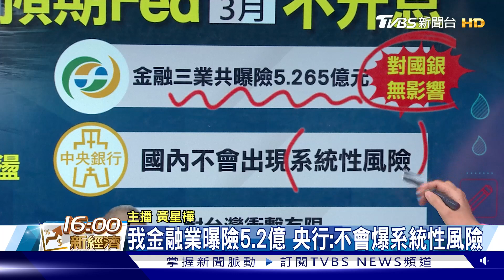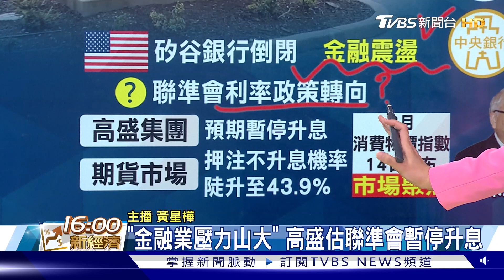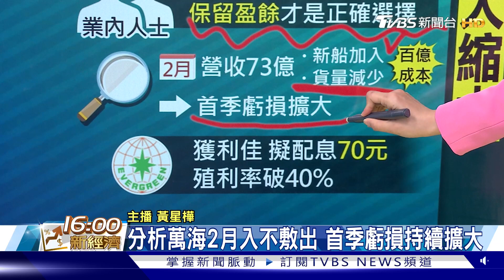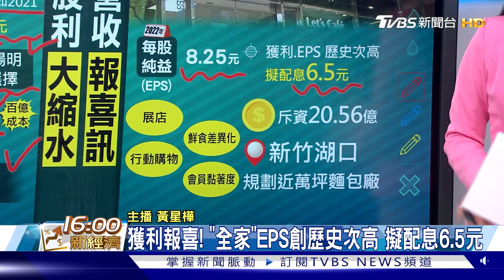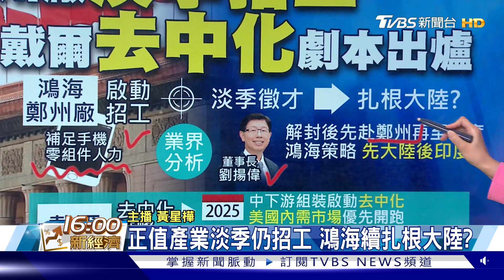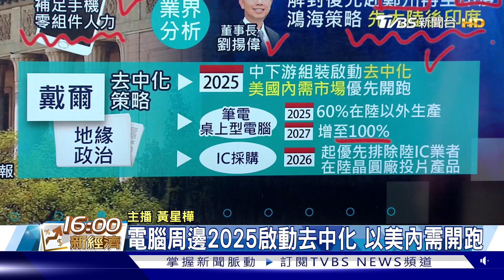航海王太賺 長榮「配息70元」創高 考量地緣政治 戴爾「去中化」開跑 【TVBS說新聞】20230314@TVBSNEWS01